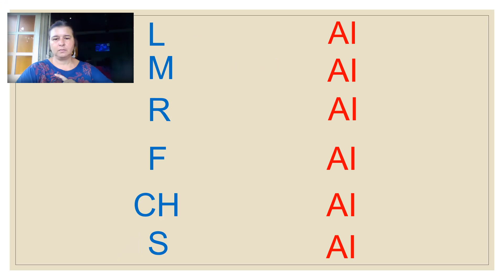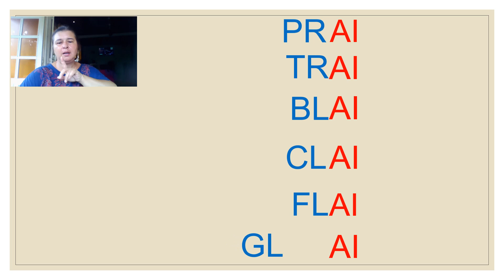LE SON AI #1 en capitale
Combinatoire Consonnes + AI.

Vous pouvez me rejoindre :
A bientôt! :)